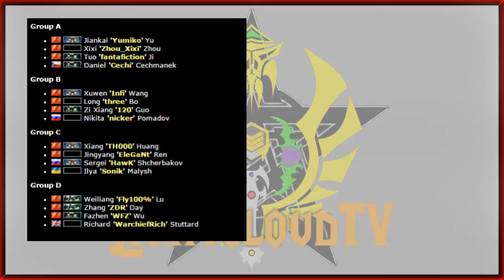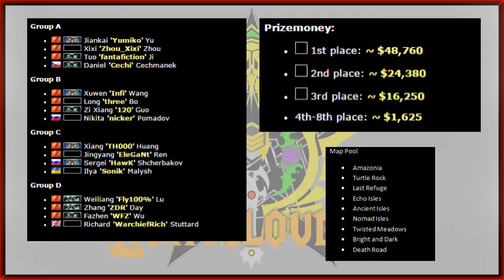Warcraft 3 WCA 2014 - Introduction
An introductory video explaining the details of the World Cyber Arena that took place near the end of 2014. LightcloudTV will be casting all the available replays from this tournament.